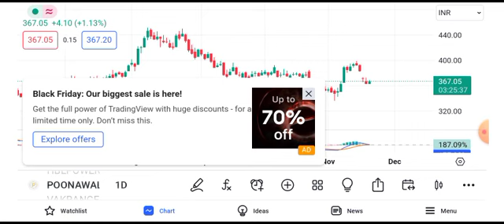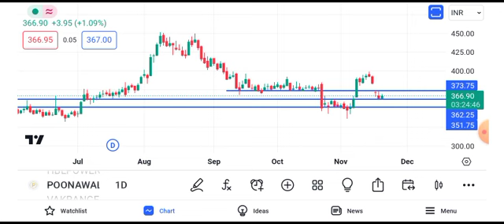poonawalla fin corp share latest news || poonawalla fin corp share latest news today